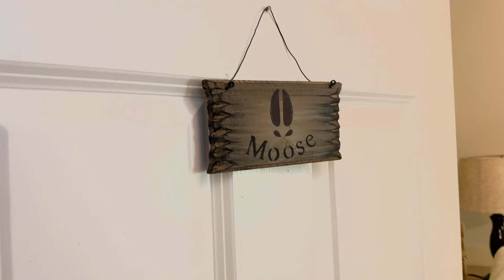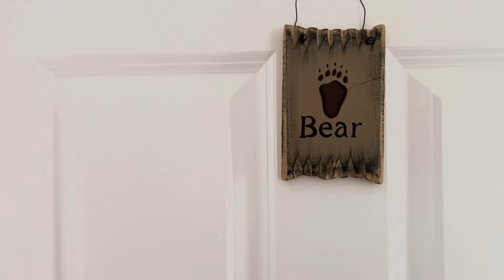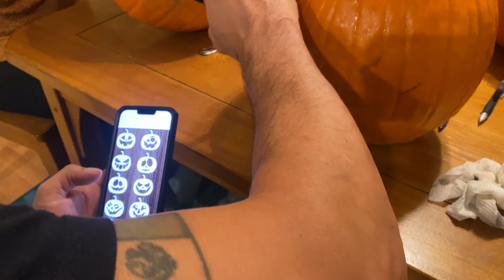Noel Saves a Woman from the River in the White Mountains.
We visit and explore the White Mountains in New Hampshire to see the Fall Foliage.

Follow on:
Amazon Wish List